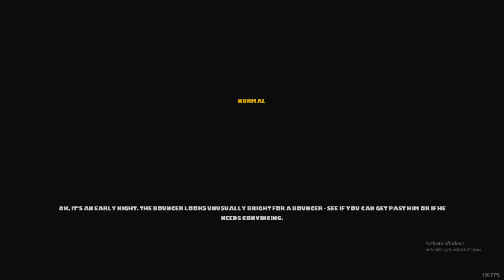Teaching a newbie how to go stealth Payday 2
This went as well as you would expect with someone who is new.